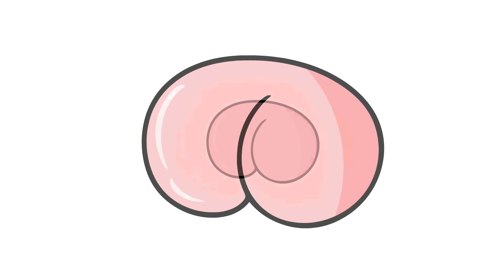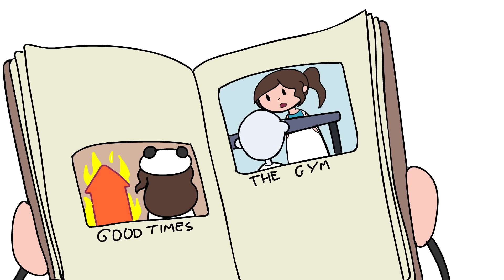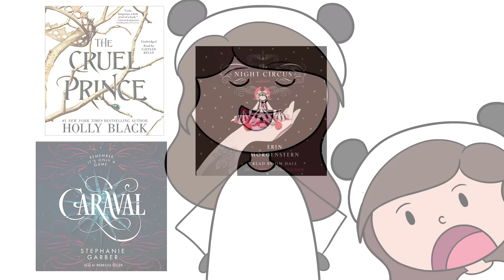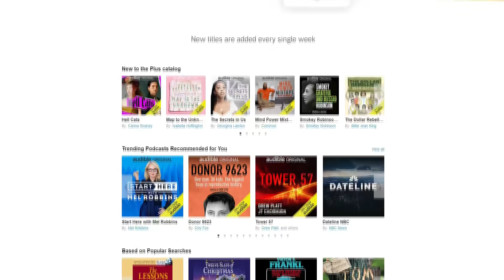Why I Stopped Going To The Gym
BIGGEST shoutout to my storyboard artist Paulo for helping me out with a lot of these frames because of some personal things that came up and I had to take time off.

ChillyPanda
3902 Milwaukee St